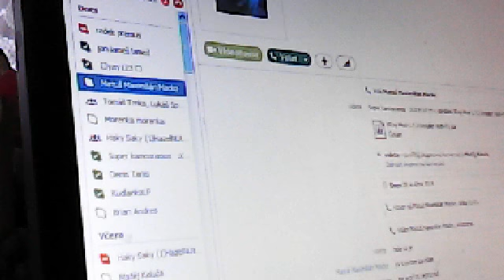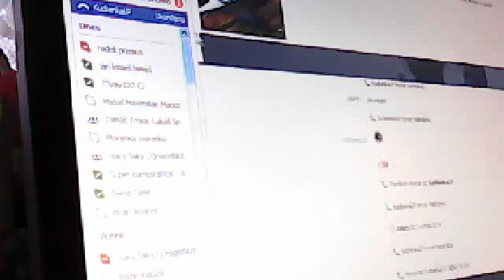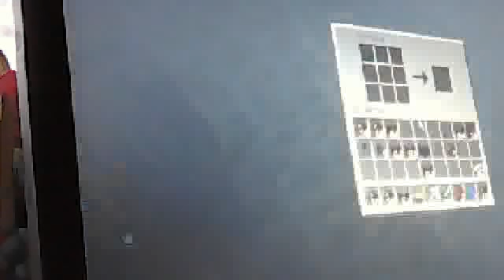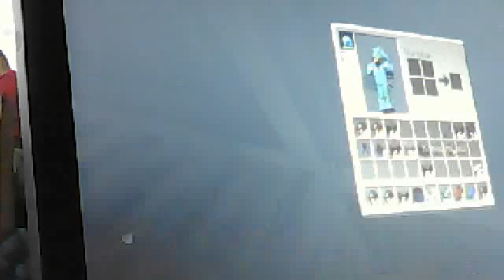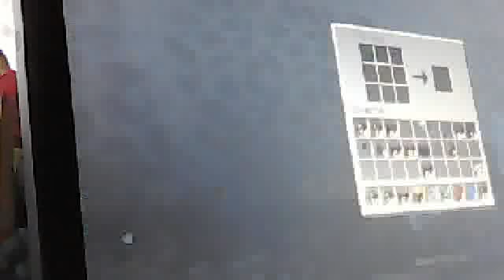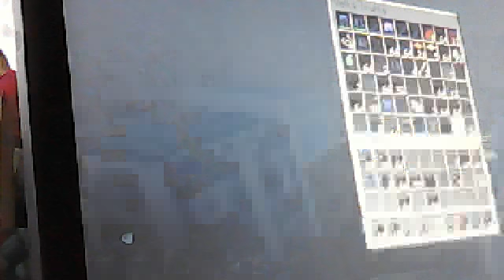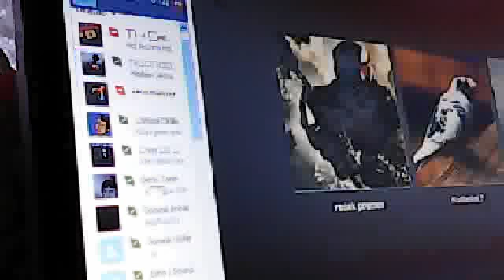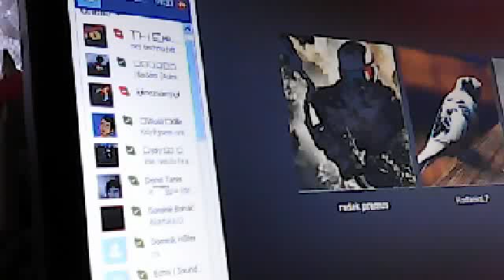Video z webové kamery ze dne 29. května 2014 19:35